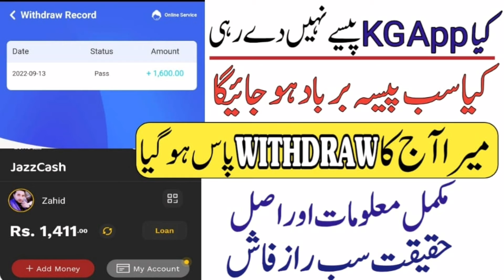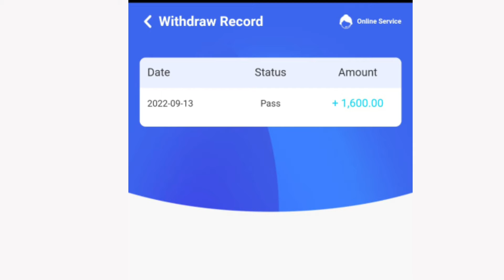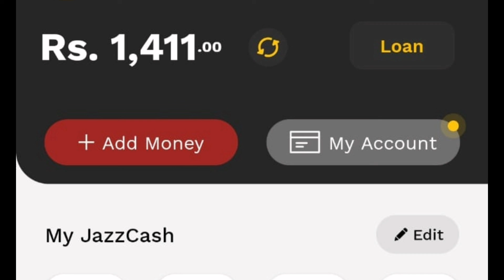Kg App Scam Kar Rahi Hai ? | KG app withdraw Nahi Dy rahi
KG app Review | KG app kab band Hogi | How To Earn With KG App

Kg App Scam Kar Rahi Hai ? | KG app withdraw Nahi Dy rahi | Kg App Latest Update
How To Earn Money With Kg App
link

kg app review
,how to earn money online,
online earning
kg earning app
,kg app earning
,kg online earning app,
kg earning app real or fake,
earning app,
online earning
,online earning app
,kg earning app withdraw,
kg app review
,kg app real or fake
,how to earning money online from kg app
,kg app withdraw,
kg app daily earning
,today new earning app,
kg earning app full review,
earning app in pakistan
,kg app increase earning,
kg app scam,
scam,
kg app,
scams
,kgap
,scammer,
kg application,
scammers,
kg app free,
kgapptask
,kg app block,
crypto scam,earning app,
how to kg ap
,kg app review,
kg app update
,task on kg app
,dating scams,
romance scam
,scam victims
,kgaap,
kg app sy paisy kamana
,kg earning app
,kg app earning
,kg app recharge cancel
,kg app last date,
kg app withdraw,kg app vip plain,
kg app download
,how to kg app use
,how to use kg app

kg app review,
kg app withdraw,
anand bakshi
kg637 app review
kg app
,kg earning app withdrawal,
,kg earning app benefits,
kg learning app download,
how to withdrawal in kg earning app
,kg online earning app call,
kg earning app apk
,how to make account on kg app
,kg online earning app banks
,kg app investment kasy learn